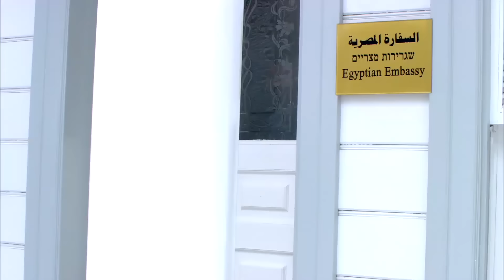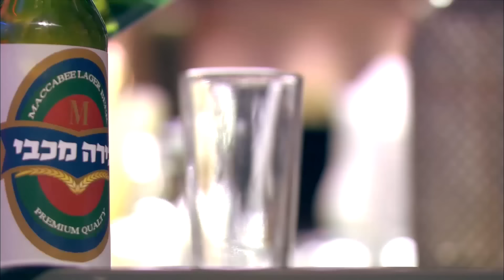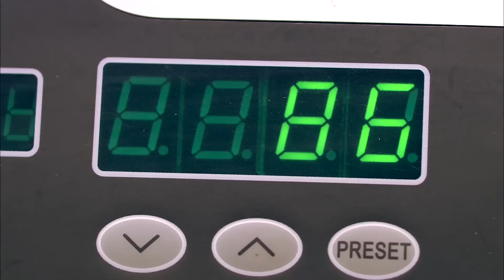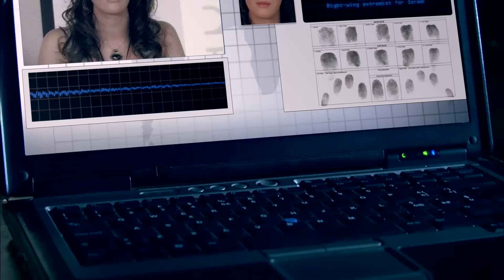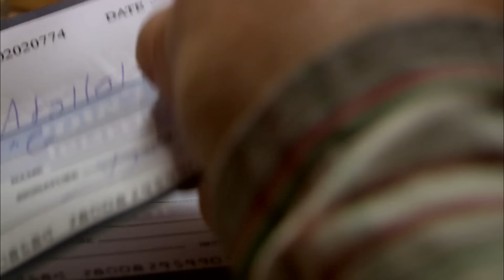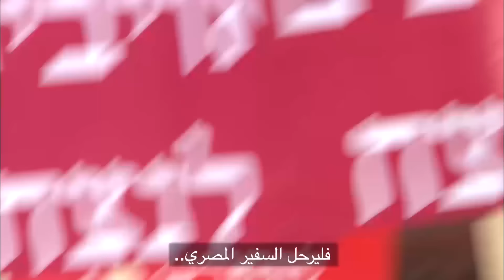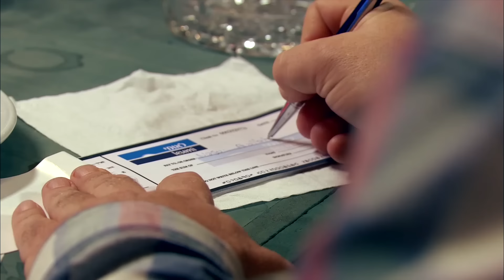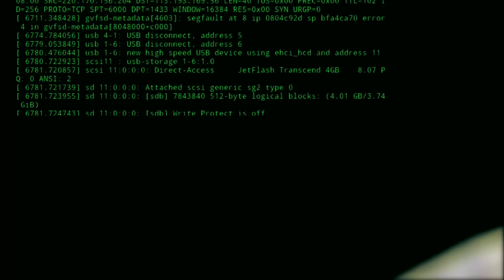فيلم الكوميدي الاول بطولة الزعيم عادل امام ومحمد امام - ابن الوز عوام- بجودة عالية -حصريا ولاول مرة🔥